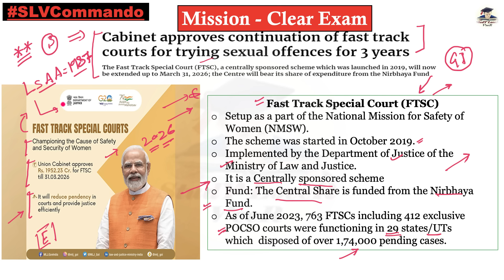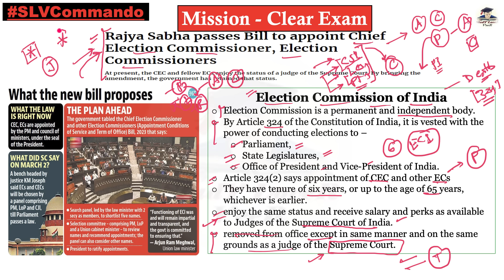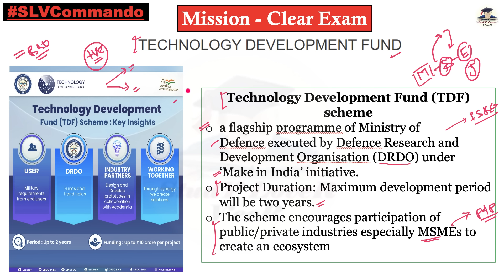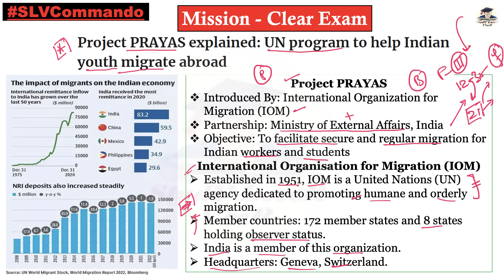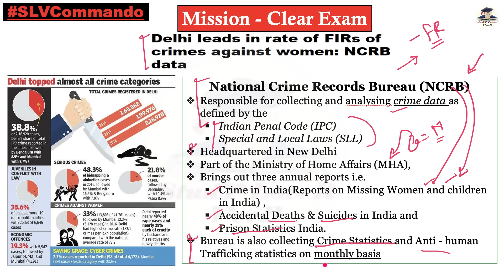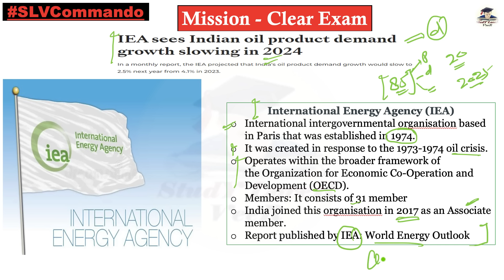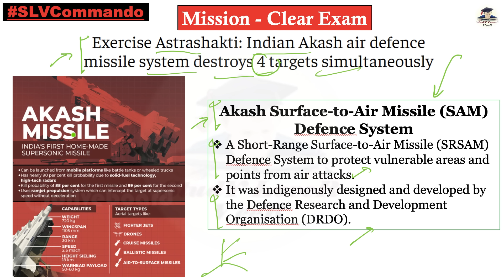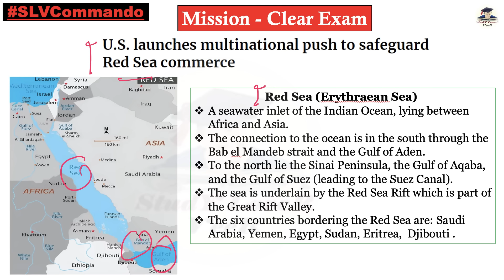December Monthly Current Affairs 2023 | UPSC Prelims 2024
December Current Affairs 2023 | Monthly Current Affairs for UPSC 2023 in Hindi | The Hindu Analysis | Complete October Current Affairs | Complete December Month Current Affairs 2023 | Current Affairs 2023 APFC | UPSC December

Thank YoU. VeeR

current affairs
current affairs monthly revision in hindi